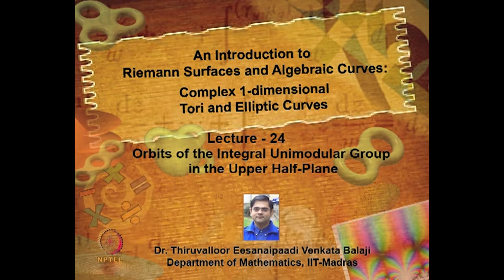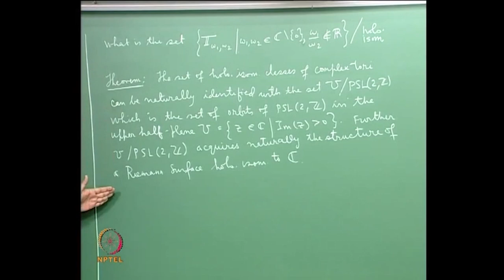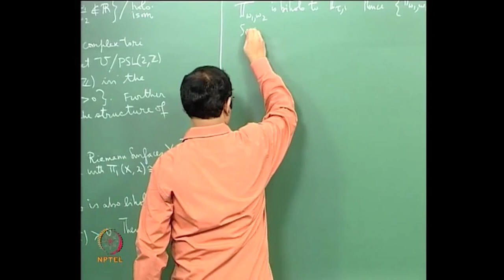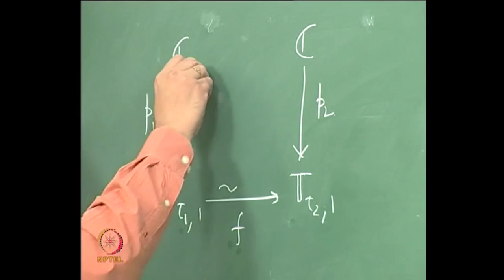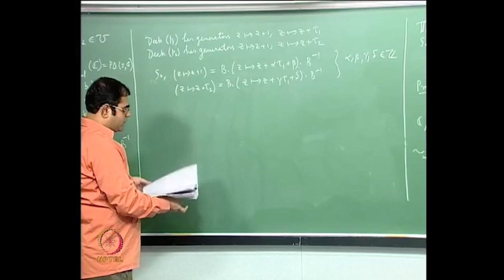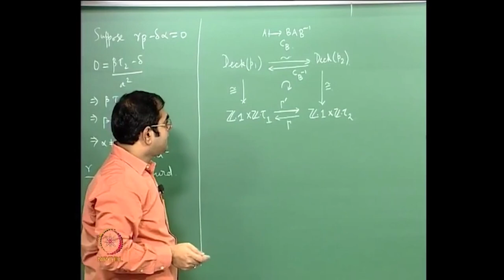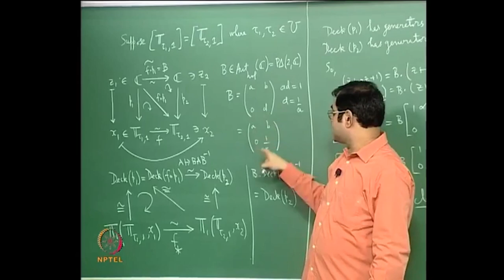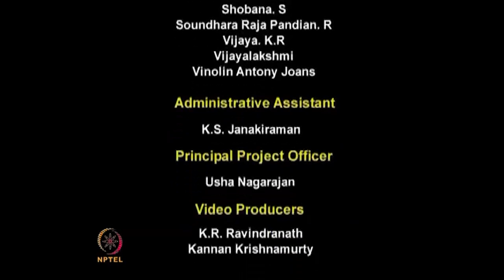Orbits of the Integral Unimodular Group in the Upper Half-Plane